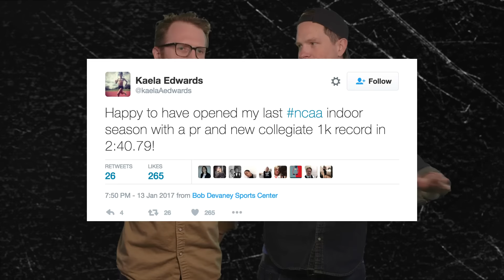Kate Grace Is A Free Agent! -- RUN JUNKIE S06E11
Gordon and Adam break down all the action of the first big weekend of an already exciting, record breaking track season.